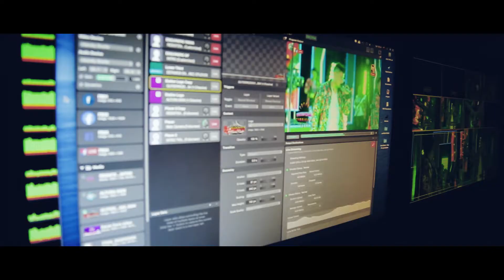Live Streaming - Equipo de Dafranci Musíc© / (Video Promocional )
Dafranci Musíc©
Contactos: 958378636